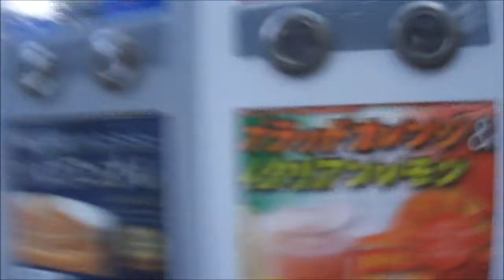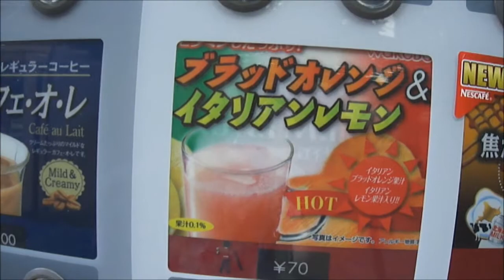ONE-ARM PUSH UP (Day 155)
Lots of goofing off today! Got plenty of relaxing in  on top of my studying. Very important to do both, especially this time in the semester. Jumping out of my window a lot too. I seem to have something against doors...
Ever tried hot juice? It's really good actually. TUFS has a vending machine where you can get a cup of blood orange and Italian lemon juice, hot or iced, so I decided to try ice for all of you lovely internet people :)